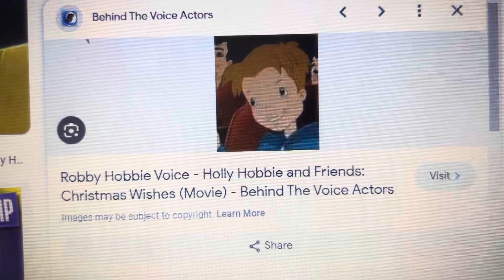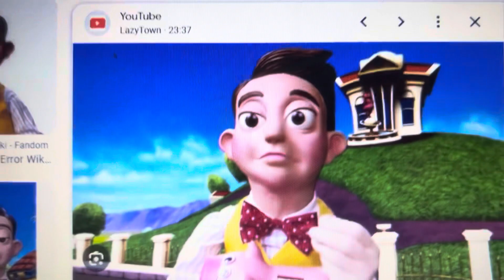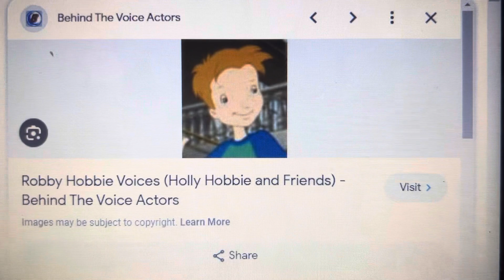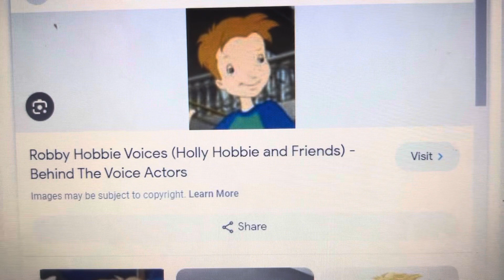Robby and stingy of Thomas and friends characters playing for Thomas-and Gordon episode/By Bryton